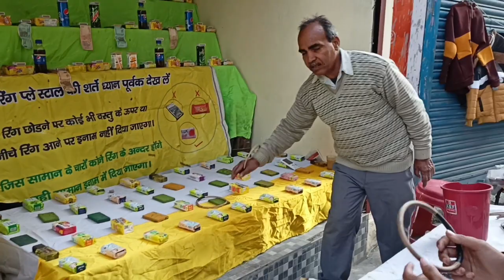Going to Sahastradhara Dehradun